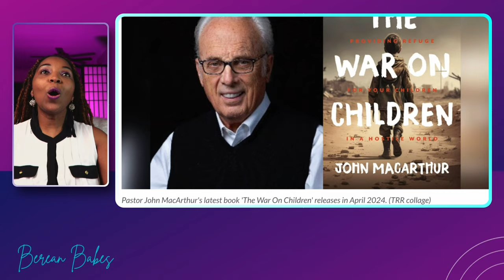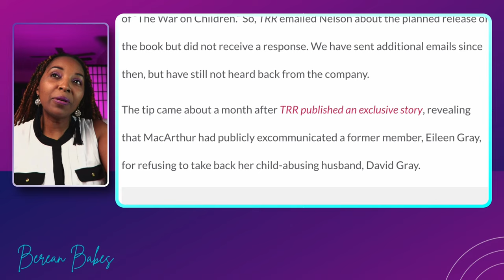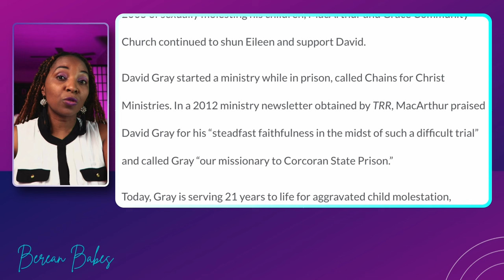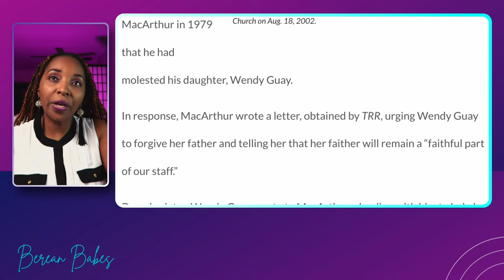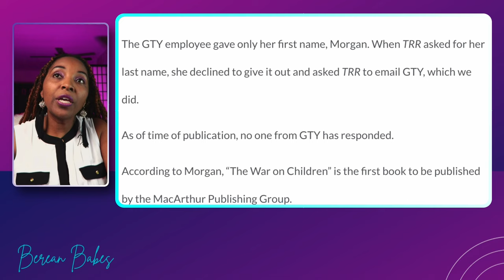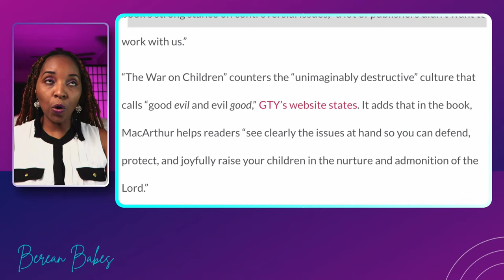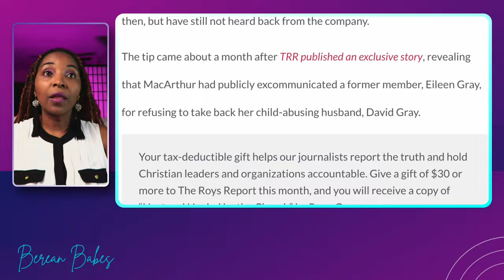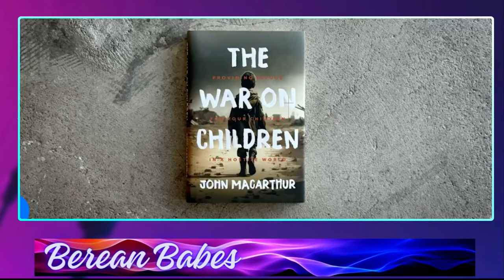John MacArthur At Odds With A Christian Publisher?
Is John MacArthur At Odds With A Christian Publisher. MacArhur has written a book war on Children and Julie Royce has not missed an opportunity to find a way to write a hit piece about PastorJohn MacArthur she is on her 50 something with zero success in taking down Pastor MacArhur.True to her form she has another story that we will examine in this video.

John MacArthur is the pastor-teacher of Grace Community Church in Sun Valley, California, as well as an author, conference speaker, chancellor of The Master’s University and Seminary, and featured teacher with the Grace to You media ministry.

After graduating from Talbot Theological Seminary, John came to Grace Community Church in 1969. The emphasis of his pulpit ministry is the careful study and verse-by-verse exposition of the Bible, with special attention devoted to the historical and grammatical background behind each passage. Under John’s leadership, Grace Community Church’s two morning worship services fill the three-thousand-seat auditorium to capacity. Several thousand members participate every week in dozens of fellowship groups and training programs, most led by lay leaders and each dedicated to equipping members for ministry on local, national, and international levels.

In 1985, John became president of The Master’s College (formerly Los Angeles Baptist College; since 2016, The Master’s University). Located in Santa Clarita, California, it is a distinctly Christian, accredited, liberal arts institution offering undergraduate and graduate degree programs. In 1986, John founded The Master’s Seminary, a graduate school dedicated to training men for full-time pastoral and missionary work.

John is also chairman and featured teacher with Grace to You. Founded in 1969, Grace to You is the nonprofit organization responsible for developing, producing, and distributing John’s books, audio resources, and the Grace to You radio and television programs. Grace to You radio airs more than a thousand times daily throughout the English-speaking world, reaching major population centers with biblical truth. It also airs over a thousand times a day in Spanish, reaching twenty-seven countries across Europe and Latin America. Grace to You television airs weekly on DirecTV in the United States, and is available for free on the Internet worldwide.

John has written hundreds of study guides and books, including The Gospel According to Jesus, Our Sufficiency in Christ, Strange Fire, Ashamed of the Gospel, The Murder of Jesus, The Prodigal Son, Twelve Ordinary Men, The Truth War, The Jesus You Can’t Ignore, Slave, One Perfect Life, The Gospel According to Paul, Parables, and One Faithful Life. John’s books have been translated into more than two dozen languages. The MacArthur Study Bible, the cornerstone resource of his ministry, is available in English (NKJ, NAS, and ESV), Spanish, Russian, German, French, Portuguese, Italian, Arabic, and Chinese.

In 2015 The MacArthur New Testament Commentary was completed. In thirty-four volumes, John takes you detail by detail, verse by verse, through the entire New Testament.

John and his wife, Patricia, live in Southern California and have four married children: Matt, Marcy, Mark, and Melinda. They also enjoy the enthusiastic company of their fifteen grandchildren.

Book List
The chronological listing below provides a comprehensive overview of John's writing ministry.